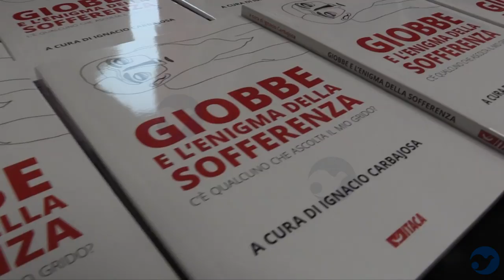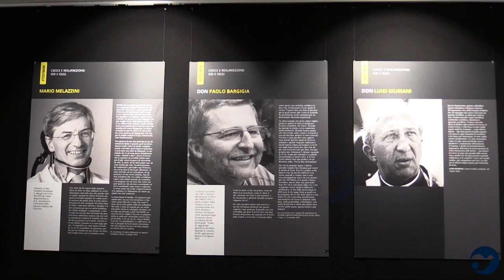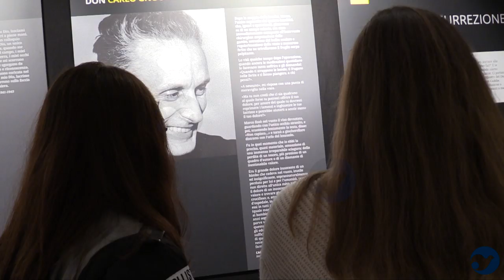Un Giobbe 'personale' alla Casa della Misericordia di Ghedi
Nel mese di aprile 2019 alla Casa della Misericordia di Ghedi è stata realizzata un’edizione speciale della mostra “C’è qualcuno che ascolta il mio grido?”. Gli ospiti della casa hanno confrontato la loro vicenda personale con la storia di Giobbe, riconoscendosi nella figura biblica. Ne sono nate storie che, grazie alle fotografie di Marina Lorusso, sono state inserite all'interno della mostra, rendendola unica. Ecco il racconto nel video di Simona Angela Gallo.